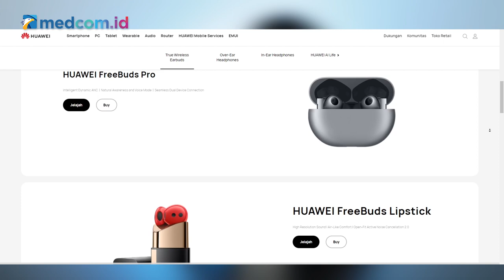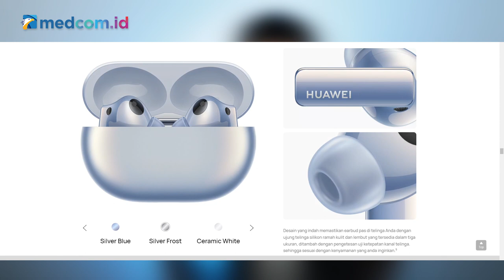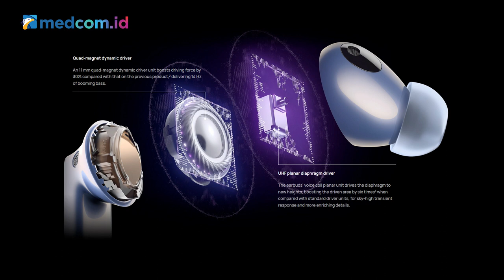Harga dan Kualitas Gak Bohong! Huawei FreeBuds Pro 2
TWS atau earphone wireless jadi perangkat yang makin populer. Selain bentuknya yang kecil dan ringkas, harga di pasar juga murah, dimulai dari Rp300 ribu. Nah, bagaimana jika kamu ditawarin TWS dengan harga hampir Rp3 juta seperti Huawei FreeBuds Pro 2? Begini kemampuannya.